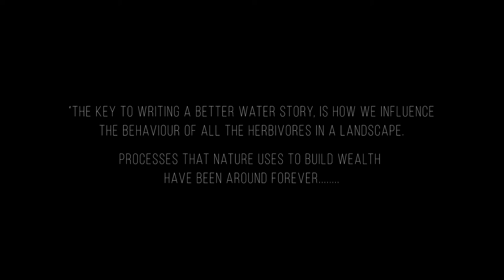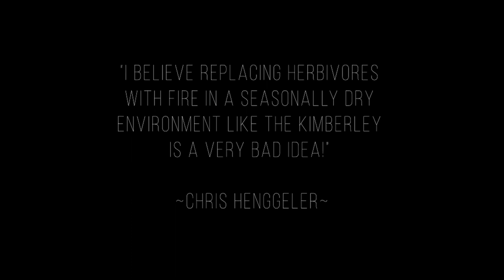How to Heal Country? (Kachana Station)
I'm currently working on a documentary about the subject of fires. This is a little snippet from Kachana Station, where Chris discusses one of the options to help with healing country.

After recently spending time out at Kachana station I was blown away by the work they're doing in regards to land management, especially restoring water back in the dry season so creeks would run all year round!

Kachana Pastoral Company is a small family run company committed to hands-on custodianship of country and restorative land management. Their relationship with this country runs back to 1985.  While the learning continues, the land responds with results that speak for themselves.

I really hope people can check out their work. As a filmmaker,  if there is anyone here in the Kimberley or Northern Australia that are getting results like these guys, I really want to know about it and document it for the film. I want solutions to big problems!

I hope government departments, KLC and other groups can get out there and see it for themselves. Our slowly dying landscapes and bio-diversity due to excessive burning and land mis-management depends on action and bold new ideas.

Massive thank you to the Henggeler family for inviting me out to Kachana Station. Truly inspirational work